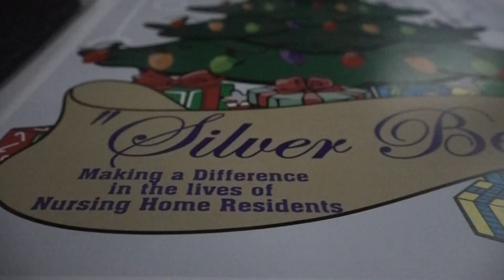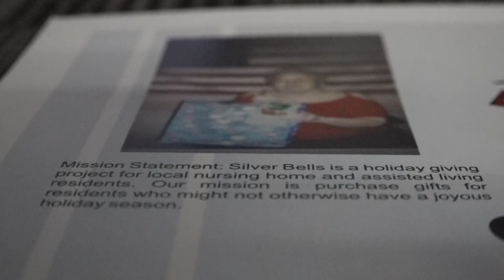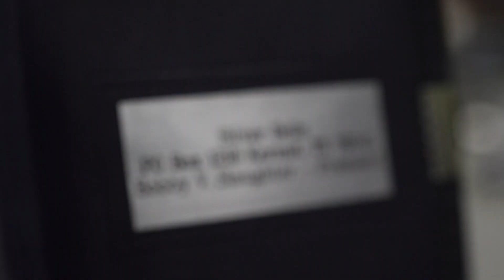Nonprofit organization gives gifts to people in nursing homes without families | Beyond the Bow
President Bobby Slaughter visited Focused Care at Hogan Park in Midland to give them $1,200 to spend on gifts for their residents.